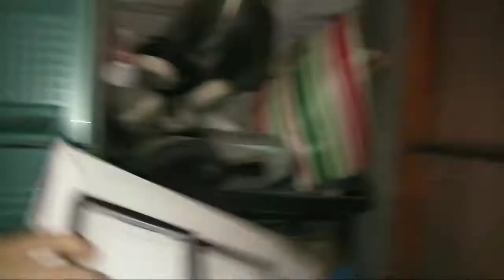Unboxing Shoes Organizer/Asimbol ng Bongga with Sexy top ni Inday..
sa tagal ng video na to at ngayon lang na upload..full memory..